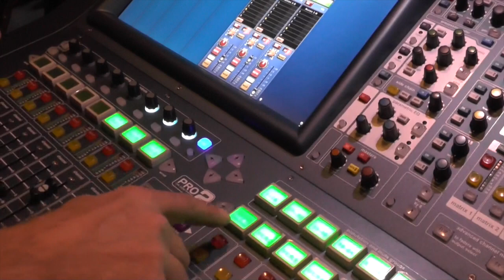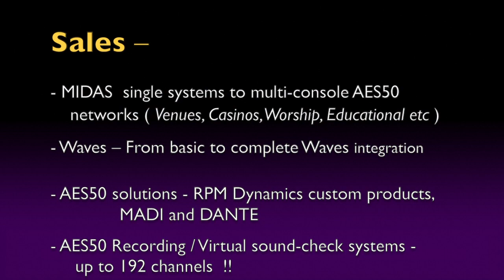Midas #101 with Jim Roese - Loading Contributions Into POP Groups and VCAs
In this video Jim Roese shows how to load contributions into both POP Groups and VCA's form the surface hardware.  Note that contributions and also be loaded via the console GUI and offline editor using the same method shown in our Midas #101 video for loading contributions into mute groups but by shoo sing the VCA control group rather than the mute group tab in the software,

Did you know that if you subscribe to the SoundProLive video channel you can select the video playlist for "Midas #101 with Jim Roese" and find all of the our Midas #101 videos numbered in order in one simple place. You will also be informed of when new videos are being added to help you not miss any new ones!!